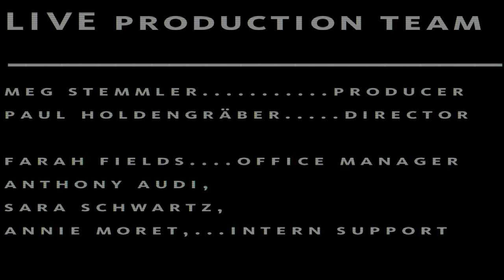David Grossman & Nicole Krauss | LIVE from the NYPL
Recorded on Oct 13th, 2010 at the New York Public Library.

In his powerful new novel, To the End of the Land, David Grossman tells the story of today’s Israel through the eyes of a mother whose son has volunteered for a second tour of duty in the army. Through her fears and her love, the deep stories of her son, her lovers, and all of their lives, Grossman portrays a country tormented by war, and casts light on the internal and external conflicts that have shaped many Israeli generations.

Grossman will be joined in conversation by Nicole Krauss, whose new novel, Great House, depicts the successive owners of a massive writing desk that causes them, in very different circumstances, to reflect on destruction and creation, on what we pass on to our children, and on how children absorb our own losses and dreams.

DAVID GROSSMAN is the author of numerous books of fiction and non-fiction, including See Under: Love, The Yellow Wind, The Book of Intimate Grammar, Be My knife, and Her Body Knows (two novellas). His work has been translated into more than thirty languages.    Grossman has received the French Chevalier de l’Ordre des Arts et des Lettres, the Buxtehuder Bulle in Germany, Israel’s Emet Prize, and the Albatross Prize given by the Günter Grass Foundation.

NICOLE KRAUSS is the author of Man Walks into a Room and The History of Love. Her books have been widely translated and have received numerous awards, including the Saroyan Prize and France’s Prix du Meilleur Livre Étranger. Her fiction has appeared in The New Yorker, Harper’s, Esquire, and Best American Short Stories. In 2007 she was selected as one of Granta’s Best Young American Novelists, and she was named one of The New Yorker’s “20 Under 40” in 2010. Nicole Krauss was a 2009 Cullman Center for Scholars & Writers fellow